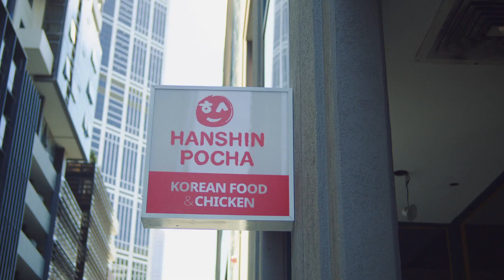808/318 Little Lonsdale Street, Melbourne - Faith Chang & Deevesh Bundhoo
An affordable blend of northern light, inviting space and a coveted corner position, this supremely sunlit 1 bedroom apartment will surprise with size in an unbeatable lifestyle location. Venture downstairs and explore your central laneway address so close to Hardware Lane cafes, Chinatown restaurants, Emporium shopping, and the legal and financial districts with Melbourne Central trains and free city trams footsteps away.

Set to impress a fortunate 8 floors high in the well-regarded Elm Tower residential building, spacious open-plan living and dining is complemented by a sparkling kitchen with a breakfast bar, a tiled splashback, Smeg appliances plus a stainless-steel Blanco dishwasher. Slide open floor-to-ceiling glass and step outside to a sheltered north-facing balcony showcasing stunning city skyline views to enjoy every day. A study nook shares the same panorama, the perfect addition to your work-from-home routine. Boasting wraparound windows, the generously sized, mirror-robed and well-lit bedroom is serviced by a central bathroom graced with a fully tiled shower over a bath and laundry capability.

Comprehensive features include secure parking, ducted heating and cooling, roller blinds, sleek floorboards, intercom entry, lift access, an onsite building manager, a heated indoor lap pool, spa and a fully equipped gym. Make this exceptional apartment your home, city base or high-return investment today!